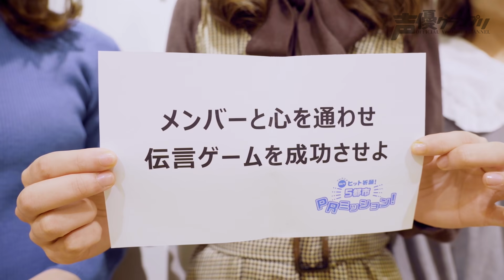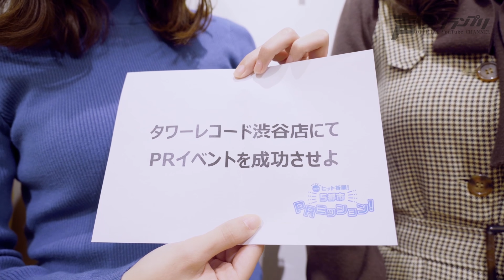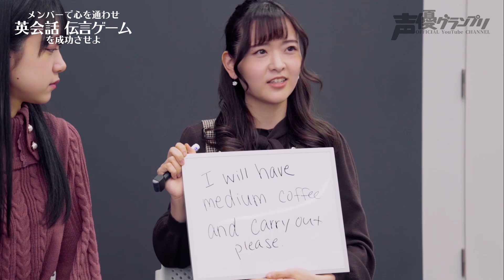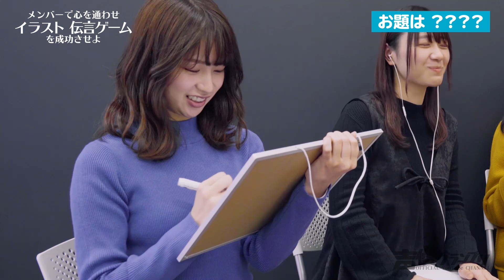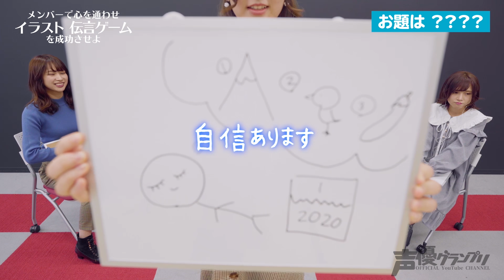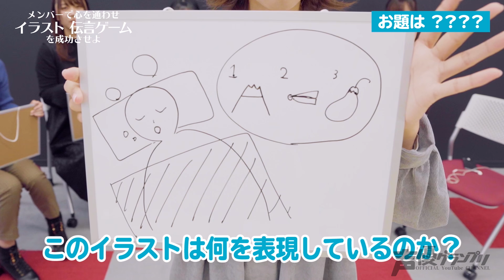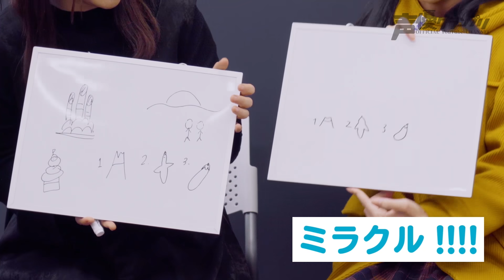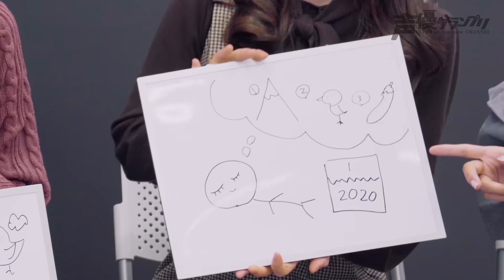22/7 メンバーの心は通じ合っているのか!? 6人で挑む伝言ゲーム！【TVアニメ『22/7』ヒット祈願！5都市PRミッション！東京編 レポート映像公開】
2020年1月から放送がスタートするTVアニメ「22/7」のヒット祈願として、キャストが全国5つの都市でPRイベントを実施。
東京・大阪・名古屋・札幌・福岡で行われたイベント、ミッションに挑んだ模様のレポート映像が公開されました。

毎月10日発売『月刊 声優グランプリ』では、22/7「11人のご自由にプロデュース」が好評連載中です。

声優グランプリWEBサイトでは、アニメ・声優に関する最新情報をお届けしています。

TOKYO MX　　　1月11日より毎週土曜23：00～
群馬テレビ　　1月11日より毎週土曜23：00～
とちぎテレビ　1月11日より毎週土曜23：00～
BS11　　　　　1月11日より毎週土曜23：00～
ABCテレビ　　 1月11日より毎週土曜26：10～
メ～テレ　　　1月11日より毎週土曜26：44～
日テレプラス　1月23日より毎週木曜25：00～

AbemaTV／dアニメストア／dアニメストア for Prime Video／GYAO!／バンダイチャンネル／Hulu／ニコニコチャンネル／ニコニコ生放送／Amazonプライム・ビデオ／ひかりTV／ビデオマーケット／DMM.com／music.jp／FOD／J:COMメガパック／ビデオパス／U-NEXT／アニメ放題　にて配信中

※放送開始日・放送日時は変更となる場合がございます。予めご了承ください。

◆キャスト
滝川みう：西條 和
藤間 桜：天城サリー
河野 都：倉岡水巴
佐藤麗華：帆風千春
戸田ジュン：海乃るり
丸山あかね：白沢かなえ
立川絢香：宮瀬玲奈
斎藤ニコル：河瀬 詩
EXTRA EPISODE
神木みかみ：涼花 萌
東条悠希：高辻 麗
柊 つぼみ：武田愛奈

◆スタッフ
総合プロデューサー：秋元 康
キャラクターデザイン原案：カントク／岸田メル／QP:flapper（小原トメ太 さくら小春）／黒星紅白／こやまひろかず（TYPE-MOON）／田中将賀／細居美恵子／堀口悠紀子／深崎暮人／渡辺明夫
キャラクター・ネーム原案：宮島礼吏
キャラクターデザイン：堀口悠紀子
監督：阿保孝雄
シリーズ構成：宮島礼吏／ 永井千晶
アニメーションキャラクターデザイン・総作画監督：まじろ
総作画監督：田村里美／髙田 晃
プロップデザイン：山本真夕子
助監督：髙橋さつき
美術監督：岡本穂高(KUSANAGI)
美術設定：綱頭瑛子(KUSANAGI)
色彩設定：中野尚美
撮影監督：村上優作
CG監督：吉田裕行（白組）／工藤菜央
編集：須藤 瞳
音響監督：藤田亜紀子
制作：A-1 Pictures
製作：ANIME 22/7